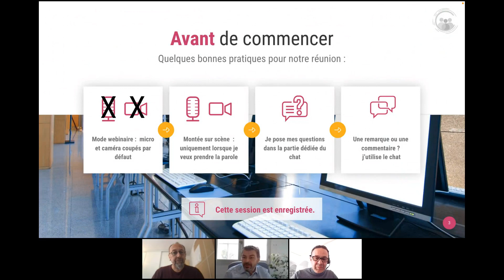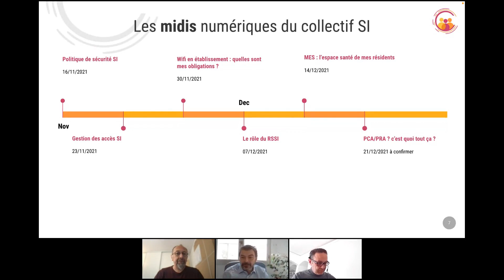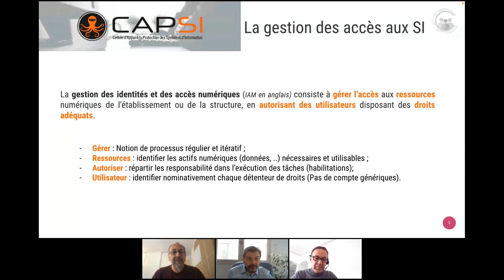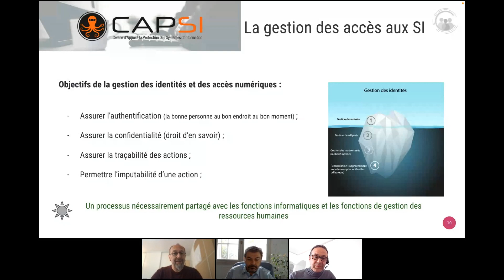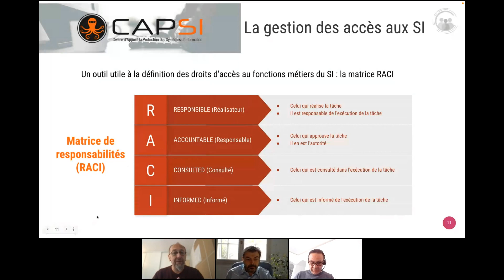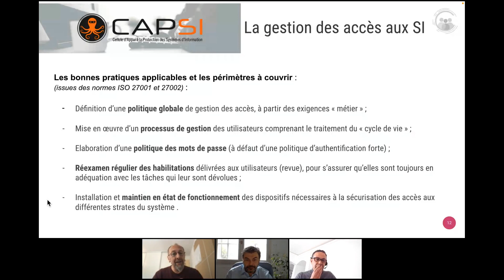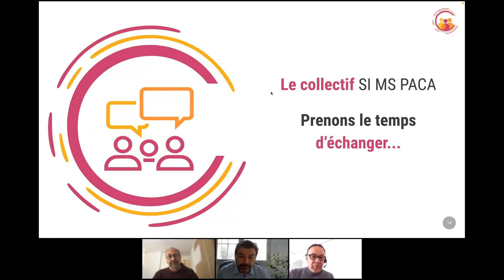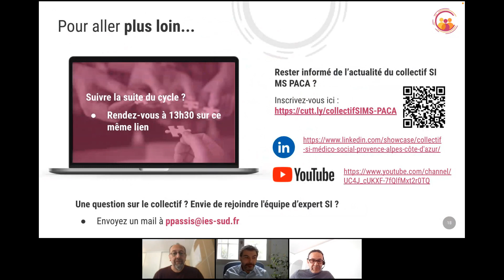Les midis numériques du collectif SI MS PACA : la gestion des droits d'accès aux SI - 23/11/2021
Le thème du jour est la gestion des accès au SI